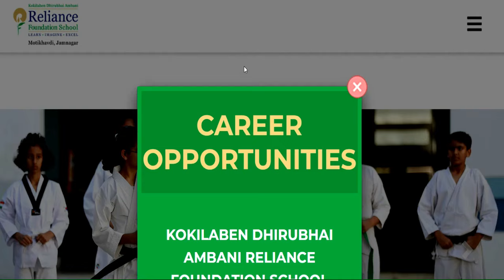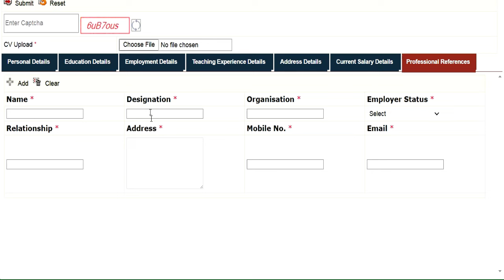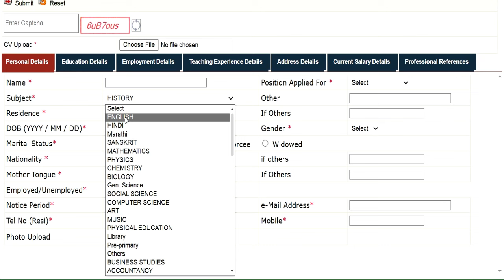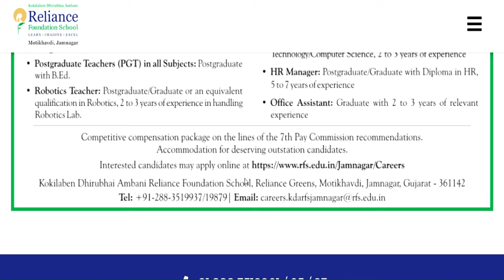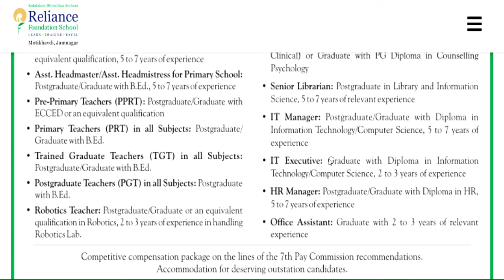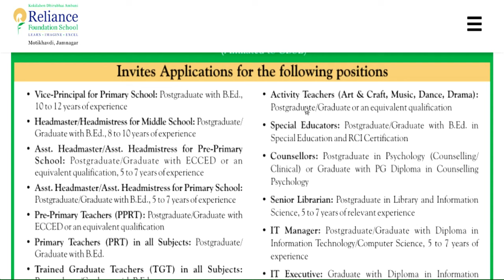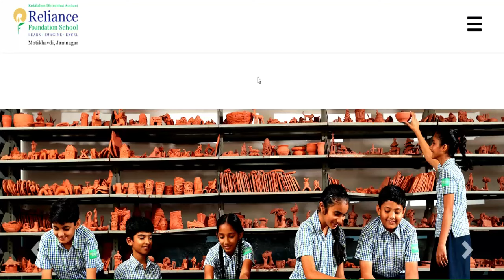अंबानी ग्रुप स्कूल मे जॉब करने का सुनहरा मौका | RELIANCE TEACHER VACANCY | सभी विषय की वैकन्सी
🔥RELIANCE SCHOOL TEACHER VACANCY 2024 | अंबानी ग्रुप स्कूल मे जॉब करने का सुनहरा मौका |अंबानी ग्रुप स्कूल मे जॉब करने का सुनहरा मौका | RELIANCE TEACHER VACANCY | सभी विषय की वैकन्सी RELIANCE SCHOOL TEACHER VACANCY | NTT/PRT/TGT/PGTNTT/PRT/TGT/PGT | NO FEE | SALARY-72000 | FRESHER APPLY रिलायंस फाउंडेशन स्कूल मे शिक्षक बने | वेतन + आवास💥 | सभी राज्य 2 दिन तक आवेदन कर पाएंगे |❗❗❗